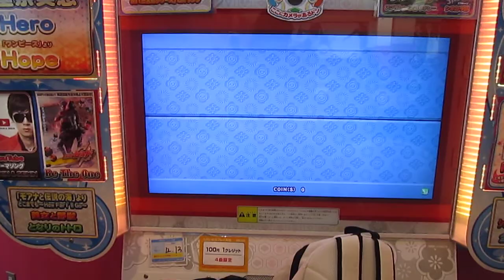太鼓の達人 ガラスを割れ！ 節約ダブルプレイ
player 太子
巨人の山口俊を思い出す。